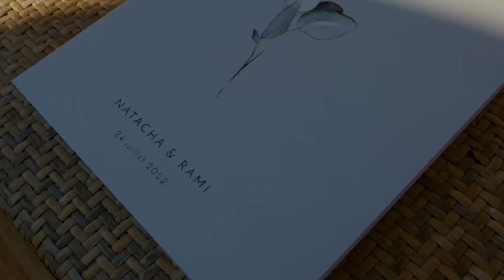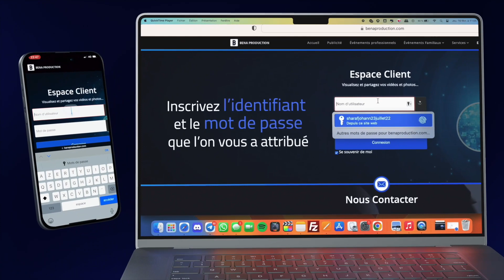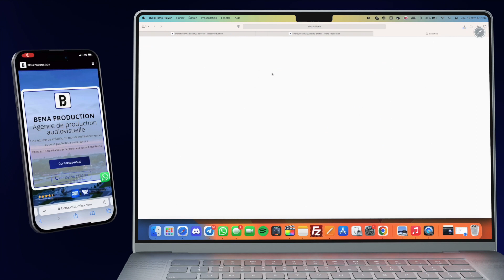Natacha & Rami - teaser vidéo - Mariage en juillet 2022 à Hyères sur les bords de la Méditerranée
Félicitations à Natacha et Rami pour leur union ! Hyères est un lieu magnifique pour célébrer un mariage, avec ses paysages idylliques et son climat ensoleillé. En tant que photographe, il est très gratifiant de pouvoir capturer les moments les plus précieux de cette journée unique, qui resteront à jamais dans les souvenirs des mariés et de leurs proches. Les mariages sont des événements très émouvants, chargés d'émotions et de symboles, et il est important de pouvoir les documenter de manière à la fois authentique et esthétique. Je suis sûr que les photos prises ce jour-là seront magnifiques et constitueront un véritable trésor pour Natacha et Rami.
Les préparatifs pour un mariage peuvent être très importants et il semble que Rami ait été bien pris en charge par sa famille et ses amis. Sa tenue vestimentaire semble impeccable, avec un costume sombre et une chemise blanche impeccablement repassée avec des boutons de manchette MONT BLANC. Le nœud papillon ajoute une touche d'élégance supplémentaire à sa tenue.
La montre Longines que Rami a reçue de ses proches est également un cadeau de grande qualité et un choix approprié pour une occasion aussi spéciale que son mariage. Les montres Longines sont connues pour leur qualité suisse exceptionnelle et leur design élégant, ce qui en fait un choix populaire pour les occasions formelles.

Dans l'ensemble, il semble que Rami soit prêt pour son grand jour grâce à l'aide de ses proches et avec des accessoires de qualité qui complètent parfaitement son look.
Il semble que Natacha ait également été choyée et bichonnée pour son grand jour. Sa maquilleuse a créé un look frais et naturel qui met en valeur sa beauté naturelle, en utilisant des tons pastels pour compléter sa robe de mariée blanche étincelante et son voile en plumetis.

Le collier qu'elle a reçu ajoute une touche d'élégance supplémentaire à sa tenue et complète parfaitement son look. Il est courant pour les mariées de porter des bijoux le jour de leur mariage pour ajouter une touche de glamour et d'élégance.

Il est touchant de voir que Rami ait aidé Natacha à nouer les lanières de ses fines sandales. Cela montre à quel point ils sont proches et unis, prêts à s'entraider et à se soutenir mutuellement en ce jour spécial.

Dans l'ensemble, il semble que Natacha et Rami soient tous deux prêts pour leur grand jour, avec des tenues élégantes et des accessoires soigneusement choisis qui les mettent en valeur.

Il est agréable de savoir que les invités de Natacha et Rami ont également été installés confortablement dans le jardin avant leur arrivée. Cela montre que le couple se soucie du confort de ses invités et veut s'assurer que tout le monde se sente à l'aise pendant la cérémonie.

Les anneaux de mariage choisis par Natacha et Rami semblent être des choix élégants et appropriés pour leur jour spécial. L'élégant jonc en or jaune pour Rami est un choix classique et intemporel, tandis que la délicate alliance en diamants pour Natacha ajoute une touche de brillance et d'éclat.

La cérémonie de mariage en plein air peut être une expérience magique et romantique, permettant aux couples de se marier en harmonie avec la nature. Il est probable que Natacha et Rami aient choisi cet endroit pour célébrer leur amour et leur engagement l'un envers l'autre.

Dans l'ensemble, la cérémonie de mariage semble avoir été magnifique, avec des choix élégants et appropriés pour les accessoires et les bijoux de mariage, ainsi que le choix d'un lieu extérieur pour célébrer leur engagement.
Il est courant que des photos soient prises après une cérémonie de mariage pour capturer les moments précieux et les souvenirs de la journée spéciale. Les photos prises sur les marches de la propriété montrent que Natacha et Rami ont été entourés de leur famille et de leurs amis pour célébrer leur mariage, et que tout le monde était heureux et ému.

Il est également agréable de savoir que Natacha et Rami ont pris le temps d'avoir une séance de photos plus intime dans divers lieux de la propriété. Cela leur a permis de capturer des moments plus intimes et de se rappeler leur journée spéciale d'une manière plus personnelle.

Pendant ce temps, les invités ont pu se détendre et se rafraîchir au vin d'honneur sur les terrasses, ce qui est une tradition courante dans de nombreux mariages. Cela leur a donné l'occasion de socialiser et de se remémorer des souvenirs de la journée avec d'autres invités.

Dans l'ensemble, il semble que Natacha et Rami ont eu une journée de mariage bien organisée et planifiée, avec des moments pour capturer les souvenirs précieux de la journée et pour permettre aux invités de se détendre et de profiter de la célébration tout en dégustant un délicieux repas dans le jardin.
Cette joyeuse et chaleureuse ambiance a retenu les mariés et les invités jusque tard dans la nuit, sur les bords d'une Méditerranée sereine.